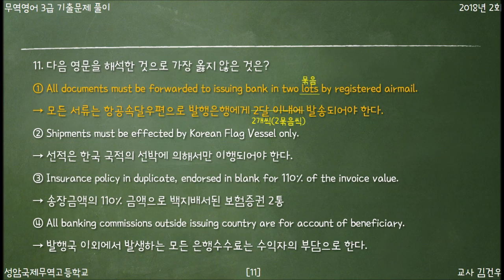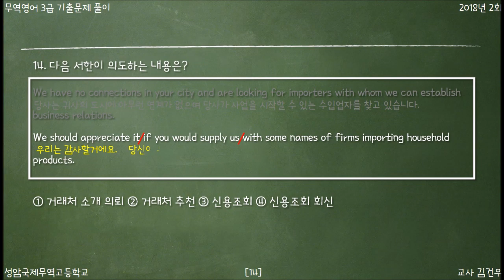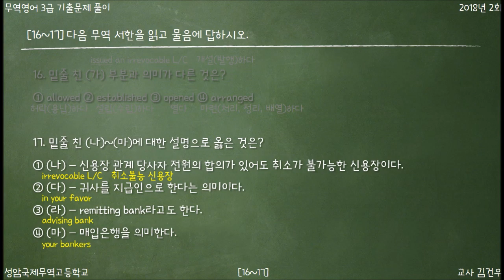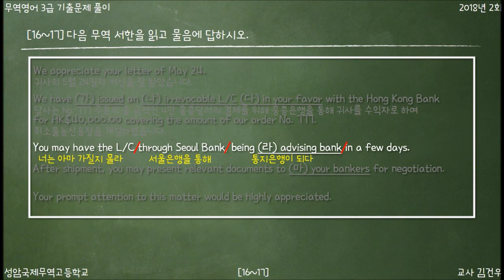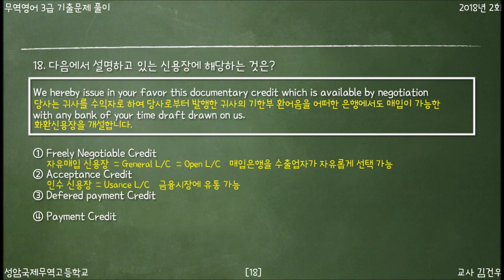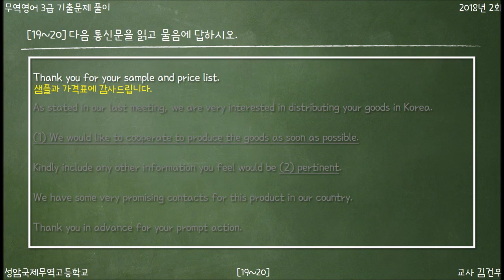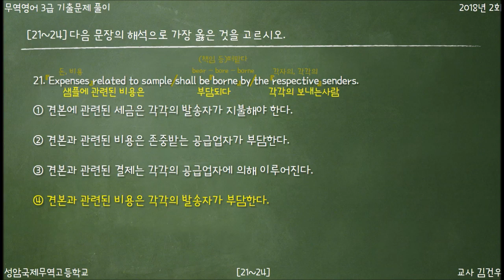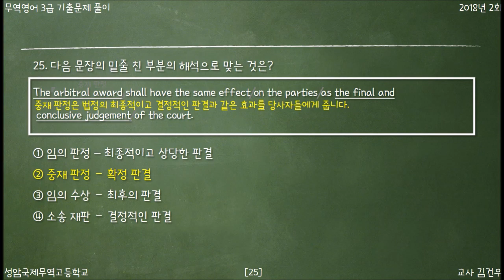무역영어 3급 (2018-2) 11-25번 기출문제 풀이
상공회의소에서 주관하는 국가자격검정시험, 무역영어 3급에 대한 기출문제 풀이입니다.

우리학교 학생 및 무역영어 3급도 아직 어려운 몇몇 고등학생들을 위한 강의이기에  중간중간 반말이나 농담은 양해 부탁 드립니다.